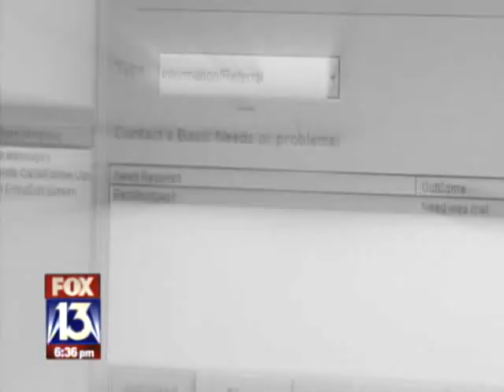Confessions Of a Telemarketer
Telemarketers have been coming under fire lately from state and federal law enforcement, not only for their tactics, but for their products. Our Consumer Lawyer Eric Seidel has an inside look at what's going on in these places.You can see more of Eric's consumer and legal tips on his or you can call Eric at (813) 712-ERIC (3742)